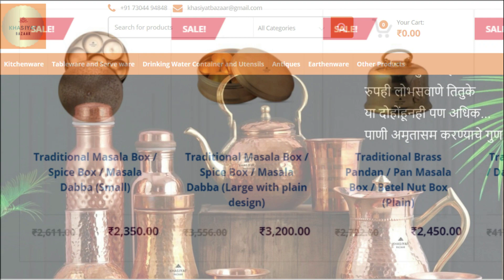कोरोनाची लक्षणे असल्यास पहिल्या ३ दिवसात घ्या ही काळजी / Corona Care Day 1-3 / दामले उवाच 301